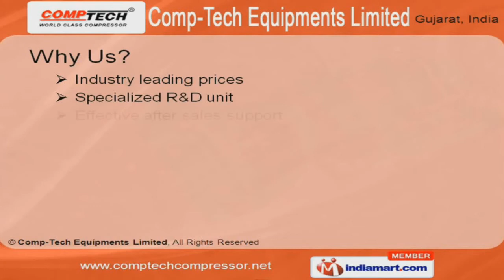Two Stage Compressors by Comp - Tech Equipments Limited, Ahmedabad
Welcome to Comp-Tech Equipments Limited, Manufacturer & Exporter of Air Compressor & Vacuum Pumps. The company was incepted in the year 2005 at Ahmedabad. Our market base is spread across East Asia, Middle East & other countries.Specialized R&D unit, affordable prices, customized products & expert man power are some of the features of our organization.Our compressors & pumps are well known in the market for their features like durability & sturdiness. We offer two stage heavy duty industrial compressors that are manufactured from premium grade raw materials. Along with that we provide single & two stage dry vacuum pumps to our clients.We are specialized in manufacturing single stage air compressors & one to one direct drive screw air compressors.Our Oil free compressors are manufactured under expert supervision.We also offer high pressure compressors at industry leading prices.